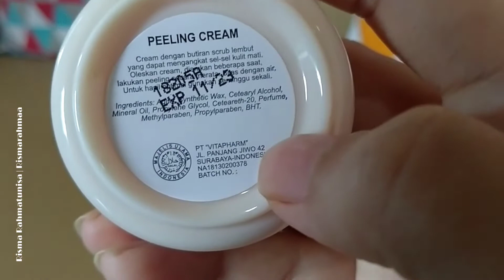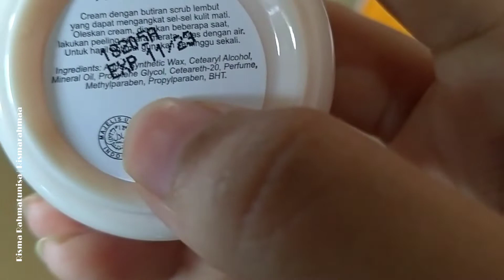Exfo murah meriah - Review Viva Peeling Cream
Viva peeling cream
tipe kulitku kering dan sensitif dengan warna kulit kuning langsat terang

hasil di aku belum tentu sama di kamu ya 🥰

tempat aku beli